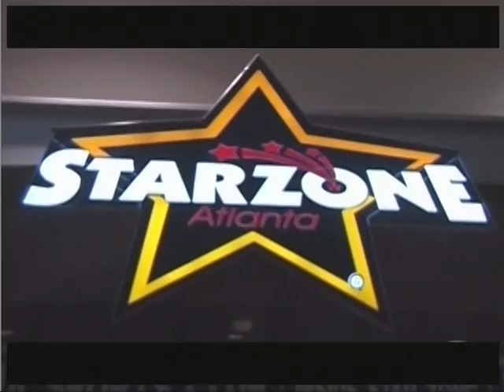a&j connection reunion (come back)